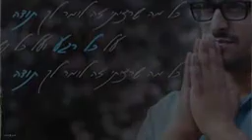אורי דמארי - תודה